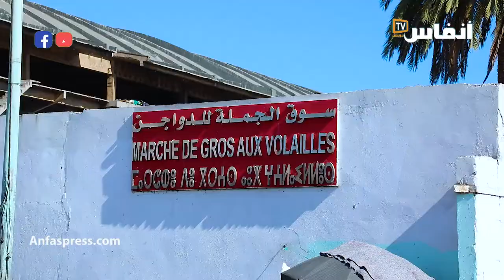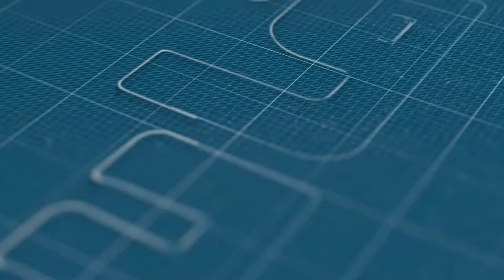لا حج أو عراسات: الكسابة ديال الدجاج تهرسوا بزاف